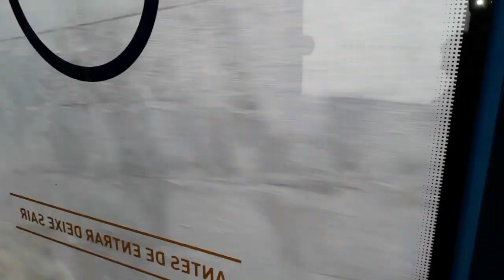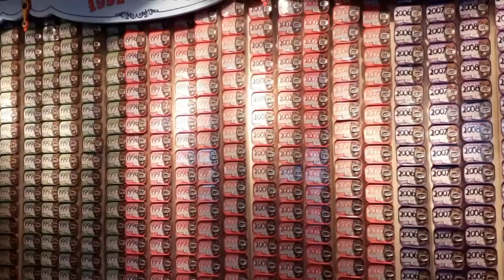Vlog-PORTO(Portogallo)nei luoghi di Harry Potter!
Ciao,vlog del mio viaggio a Porto in Portogallo,ospite di un mio amico Brasiliano.